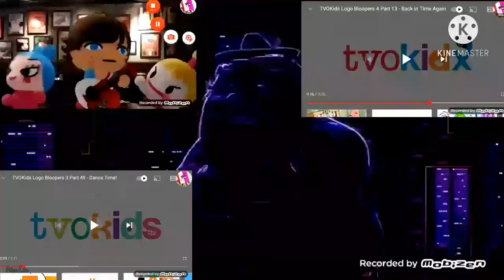Everyone Dance Add Round 3